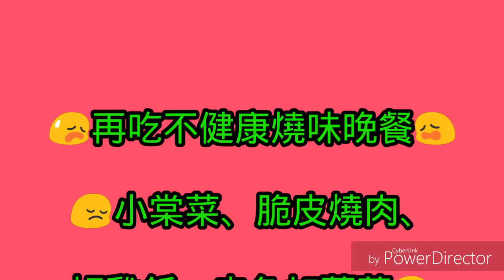😥再吃不健康燒味晚餐😩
😔小棠菜、脆皮燒肉、
切雞飯、走色加薑蓉😢
PowerDirector